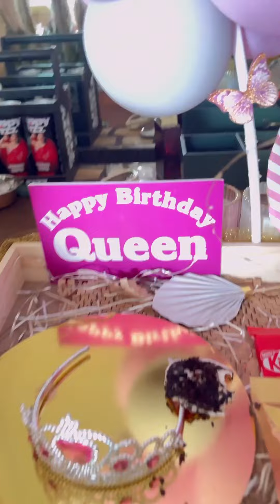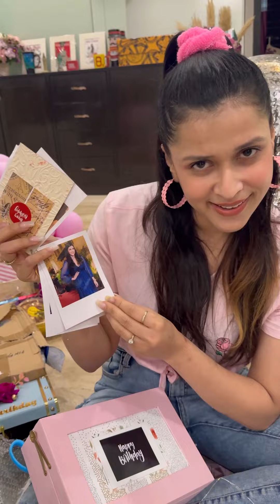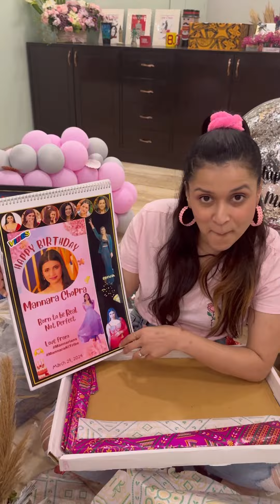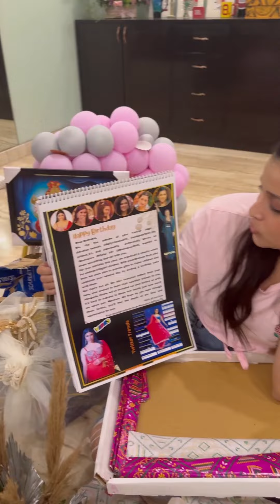Throwback to Fans Surprising me on my Birthday | Unwrapping Gifts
Taking a trip down memory lane. Throwback to Unwrapping Heartfelt Birthday Gifts from Fans. Watch as i am unboxing a treasure trove of birthday gifts from my amazing fans! 😍 From thoughtful presents to heartfelt messages, I'm overwhelmed with joy and gratitude for all the incredible birthday gifts.